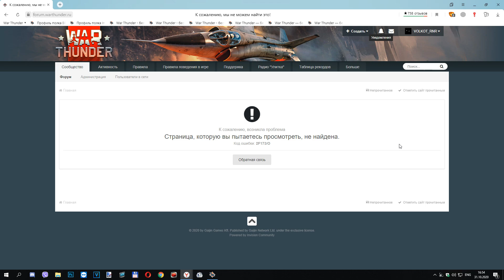Сервера лежат - День рождения War Thunder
2020 год, День рождения War Thunder. Сервера лежат у же 40 минут и не первый вечер.